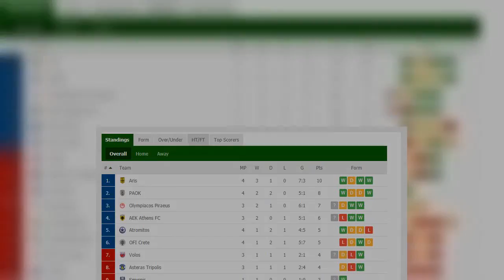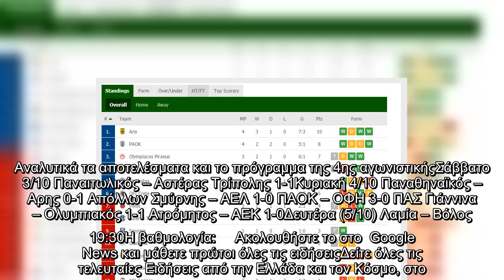Τα αποτελέσματα και η βαθμολογία της Superleague